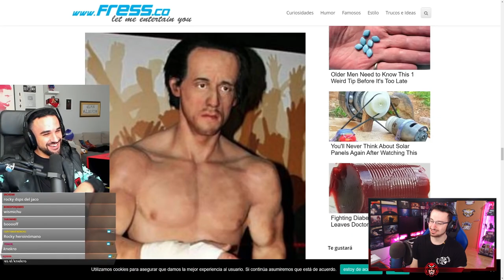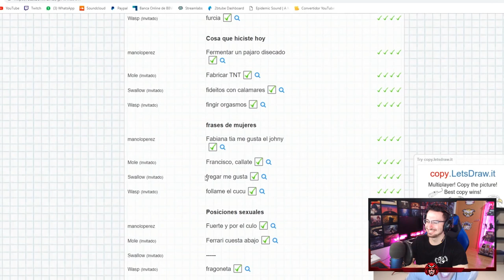SI ME RIO PERDÉIS V.2 (Clips de illojuan) | Caramelo reaccionando Español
SI ME RIO PERDÉIS V.2 en este reaccionando en español.

▬▬▬▬▬▬▬▬▬ INFORMACIÓN SETUP ▬▬▬▬▬▬▬▬▬

● CPU: Intel Core i9-9900K 3.6Ghz
● MB: Asus Prime Z390-A
● Rstón: SteelSeries Rival 300
● Cᴀsᴄᴏs: Sades A6
● Micrófono: Blue Yeti
● Fuente Alimentación: 800W Mars Gaming
● Teclado: Newskill seiryu